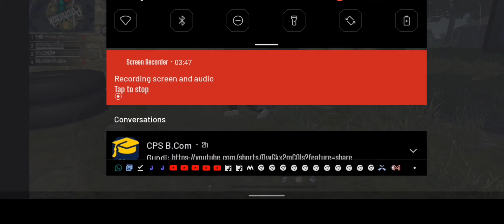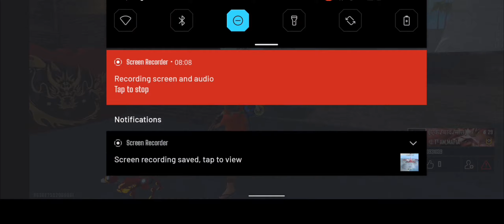only red number